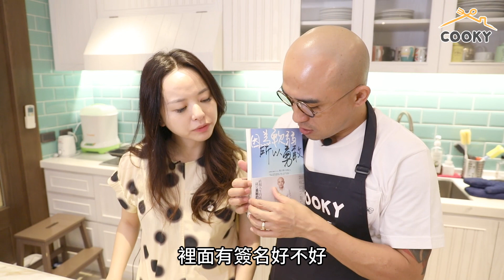義式披薩 ∣ 小馬倪子鈞勇敢擀出美味披薩【COOKY到你家】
想不到吧！小馬擅長義式料理！告別荒唐過往，成為愛妻新好男人。
看看金鐘獎行腳節目主持人小馬為大家帶來的勇擀披薩